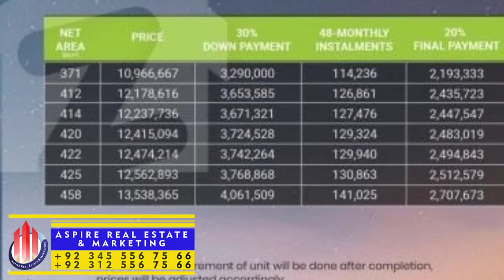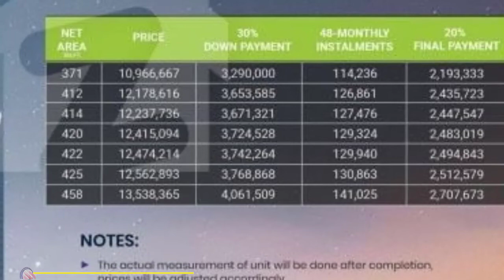3 Jays Tower Gulberg III Lahore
_____________________________/SOCIAL LINKS\______________________________